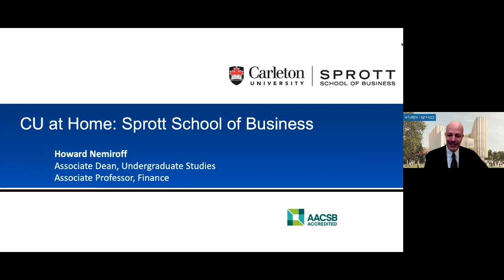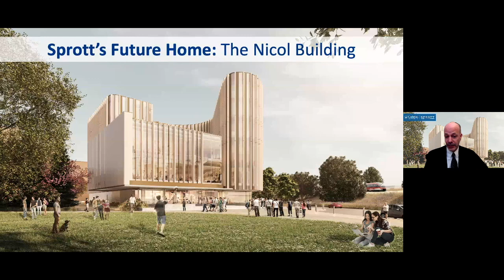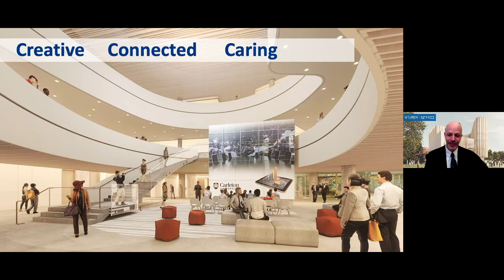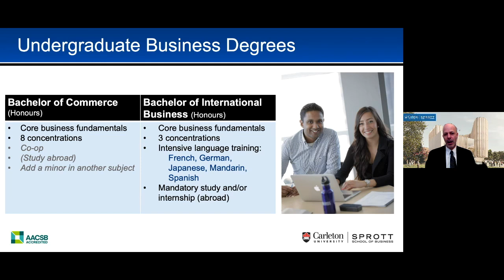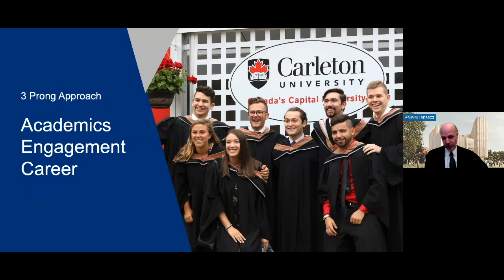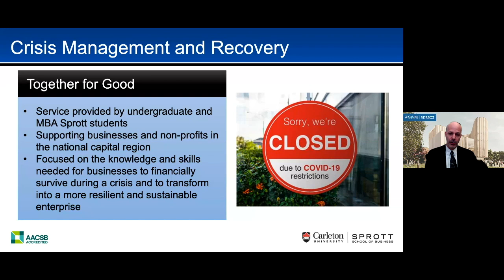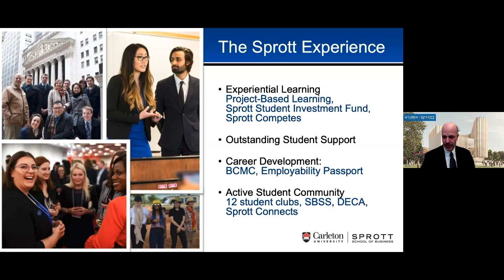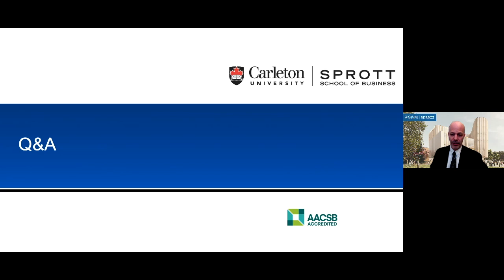CU at Home Webinar Series: Sprott School of Business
Prof. Howard Nemiroff and student Zara talk about the creative, connected and caring approach in the Sprott School of Business and our Commerce and International Business programs.